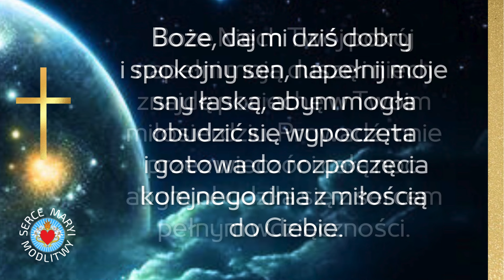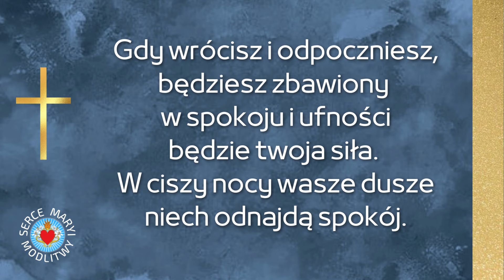MODLITWA WIECZORNA O SPOKÓJ I POGODĘ DUCHA ⭐️ BOŻE OBDARZ NAS POKOJEM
⭐️ MODLITWA O SPOKÓJ I POGODĘ DUCHA
⭐️ BOŻE OBDARZ MNIE SPOKOJEM
⭐️ MODLITWY NA SPOKOJNY SEN
☑️ W Sercu Maryi modlitwy odmawiamy codziennie. To cudowna chwila dla nas i dla Boga.  Dziękujemy  za cały dzień, prosząc o  ochronę i błogosławieństwo.
☑️ Modlitwa karmi naszą duszę, wtedy czujemy się spokojnie i bezpiecznie zjednoczeni z Panem Bogiem.

* Udostępnij link z filmem swoim znajomym aby modlili się wspólnie z nami i rozwijali naszą społeczność w SERCU MARYI.